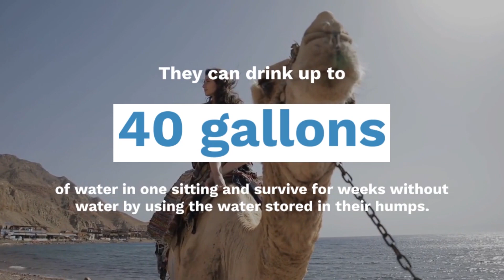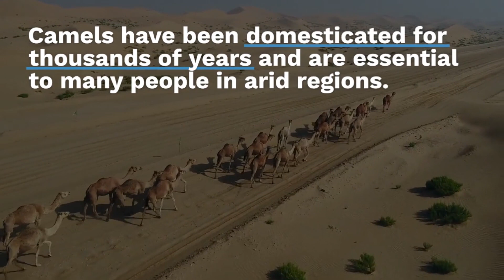20 Interesting Facts about Camel | Camel History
Camel is a large, even-toed ungulate with a distinctive fatty deposit known as a "hump" on its back. Camels are well-adapted to desert conditions and are known as "ships of the desert" for their ability to travel long distances in harsh environments. They are used for transportation, milk, and meat.